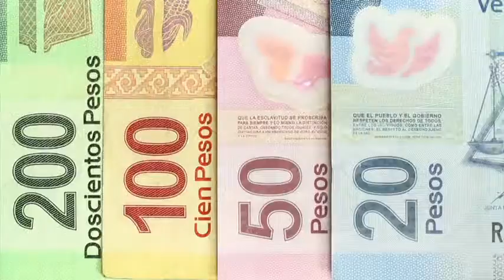Sectur dice que México debería preocuparse por los muros internos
Enrique De la Madrid, Secretario de Turismo, asegura que México debería preocuparse más por los muros internos que por el muro fronterizo de Donald Trump.

03 marzo de 2017

Te invitamos a ver el siguiente video:

Abandonan camioneta con 11 cuerpos sin vida en Boca del Río, Veracruz